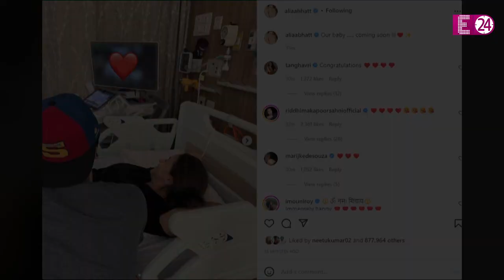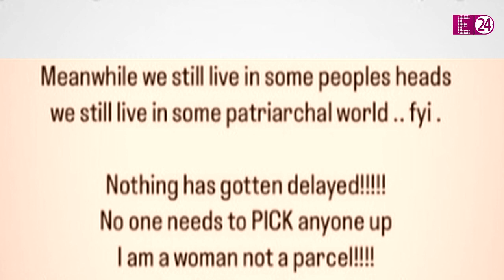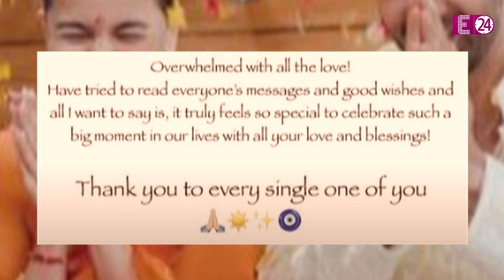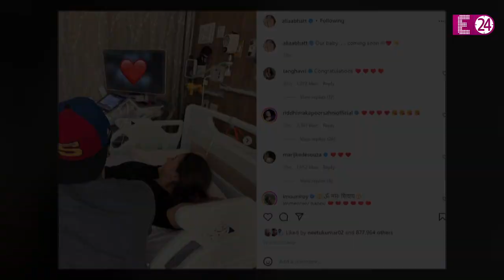प्रेग्नेंट बीवी को UK लेने जायेंगे Ranbir की खबर पर भड़कीं Alia Bhatt" बोलीं-मैं कोई पार्सल नहीं !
आलिया इस समय अपनी आगामी फिल्म की शूट के लिए लंदन में हैं। रिपोर्ट्स थीं कि, आलिया मिड जुलाई में इंडिया वापस लौट रही हैं और उन्हें लेने रणबीर यूके जाएंगे। अब इन्हीं रिपोर्ट्स पर खुद आलिया ने ही अपनी चुप्पी तोड़ी है साथ ही ऐसी फेक खबरें फैलाने वालों पर गुस्सा भी जाहिर किया है।